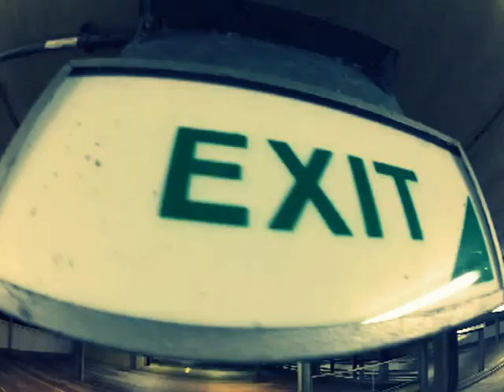GoPro Carpark Longboarding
gopro hero carpark longboarding skating